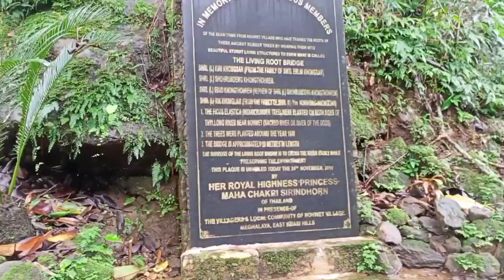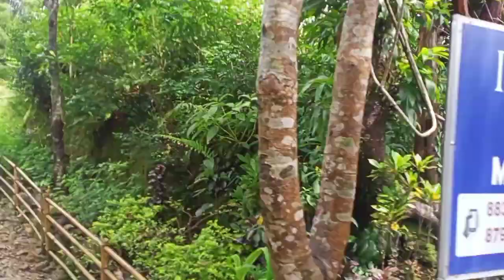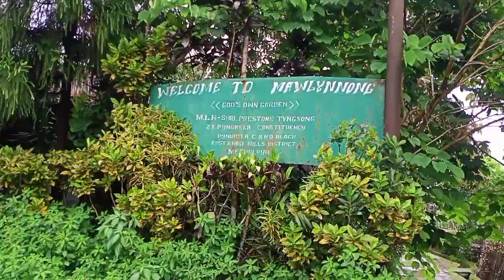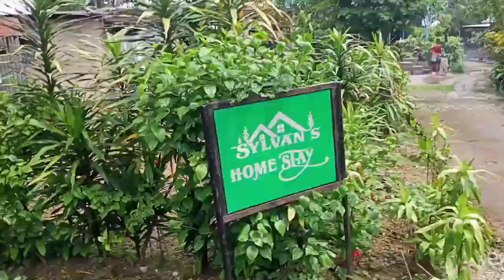Dawki,Mawlynnong village..Meghalaya l Last vlog.